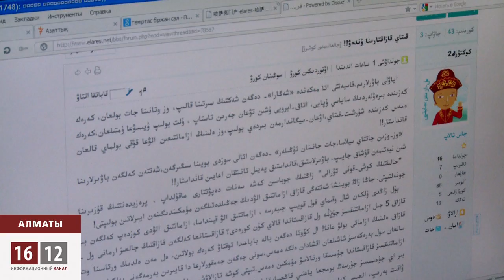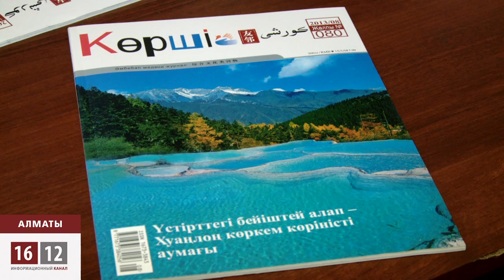Қазақ атамекеніне босқын болып орала ма? / 1612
Әлемнің түкпір-түкпіріне тарыдай шашыраған қазақтың бір ғана Отаны бар. Ол -- Қазақстан.Бұл Елбасы Н. Назарбаевтың өз сөзі. Алайда, сол президенттің партиясынан жасақталған ел қалаулылары қазақ көшін тоқтататын заңды неге мақұлдады? Қазақ құқығын келімсектермен теңестірген «Еңбек миграциясын реттейтін» заң жобасына президент қол қояды ма?